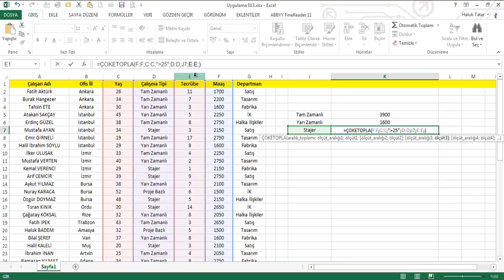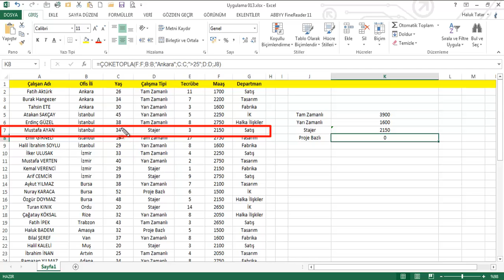141 Önemli Fonksiyonlar ÇOKETOPLA fonksiyonu